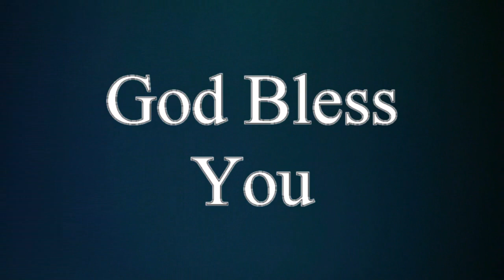పై పై భక్తి || Religious Pretension || Short message by Rev.Dr.P.Vijaya Kumar